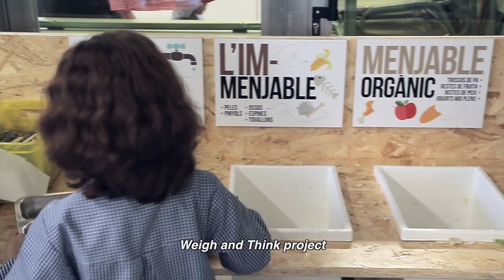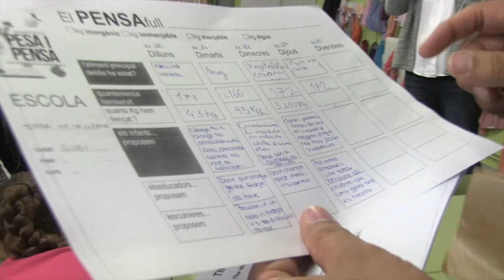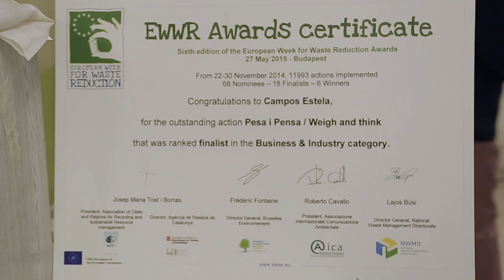1st technical visit of the ECOWASTE 4 FOOD project (ARC): Weigh and Think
Catalonia hosts the first technical visits for the ECOWASTE 4 FOOD project on eco-innovation versus food waste. The participants have visited the Weigh and Think project, as an example of prevention of food waste in school dining rooms. Children can become the real mentors for the food waste reduction and promote change in their school and family environments. It’s an opportunity to learn together and share experiences with kids from different schools and countries.